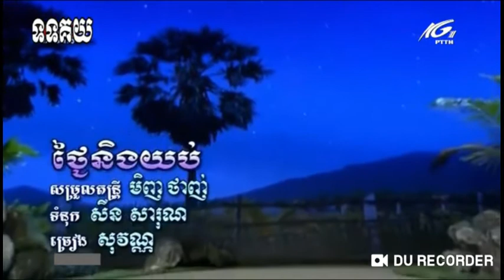នាទីសិល្បៈពីទូរទស្សន៍ ខេត្តក្រមួនស ថ្ងៃទី 17 ខែតុលា 2019